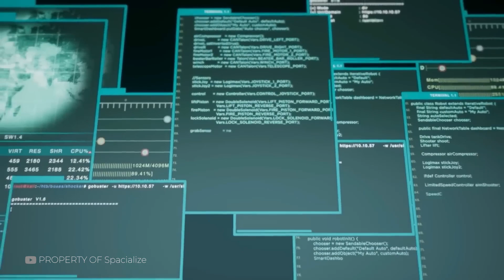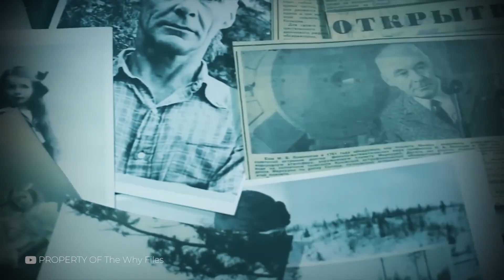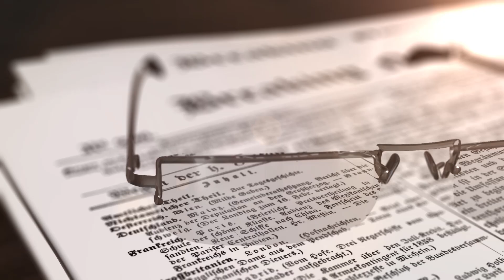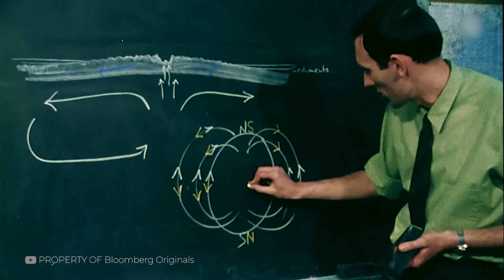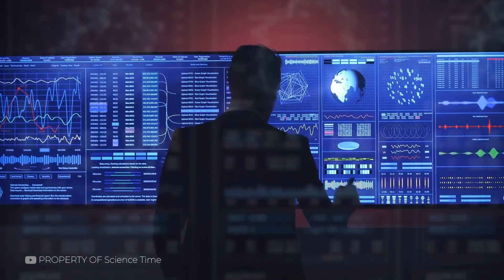Профессор исчез на 20 лет и вернулся с другой планеты!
Профессор Джеймс Харпер исчез во время эксперимента по телепортации и вернулся через 20 лет, не изменившись. Он нашел планету с неизведанными ресурсами и существами, что может изменить будущее науки. В этом видео мы расскажем все детали его исчезновения, возвращения и открытия. Узнайте, как его исследования могут повлиять на энергетическую и медицинскую отрасли.

00:00 Исчезновение профессора: что произошло в тот день?

01:23 Загадочный проект: что такое телепортация?

03:20 Таинственное возвращение: почему он не изменился?

04:53 Записка из иного мира: первое свидетельство о новой планете

06:27 Планета, наполненная загадками: что там нашел профессор?

08:30 Неизведанные ресурсы: что может изменить жизнь на Земле?

10:28 Неизвестные существа: новый взгляд на эволюцию?

12:28 Цена пропущенных лет: что потерял и что приобрел профессор?

14:12 Тайна двадцати лет: где он был и как выжил?

15:59 Что ждет человечество?: новые горизонты и вызовы для науки